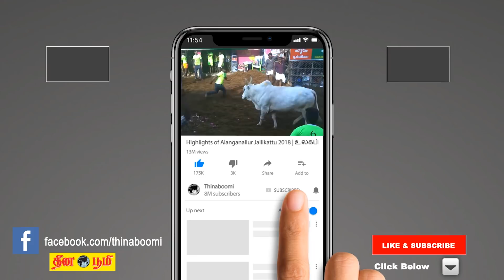Aadi matha rasi palan 2020 | Meenam (Pisces) | மீனம் | ஆடி | July month predictions